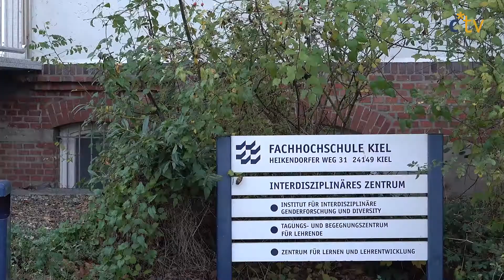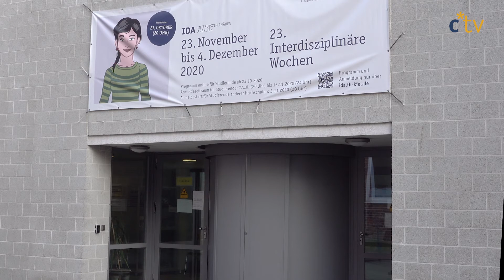IDW in Zeiten von Corona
Trotz Lockdown light und Umstellung auf online Lehre finden die IDW dieses Semester statt. Wir haben uns erkundigt, was das für die Organisation bedeutet.

Ein Beitrag von: Jule Schulz und Lasse Hänert.